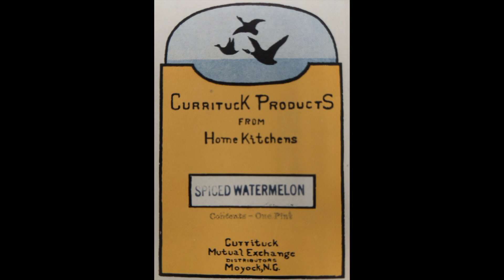Rooted Episode 4: Barbara Snowden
This episode features former Currituck History Teacher and Local Historian, Barbara Snowden. We also share an excerpt from the Extension report of 1932 that talks about Mr. JP Knapp and Mr. Dudley Bagley, influential figures in the development of Currituck County. Finally, in our Training for Today segment we discuss plant hardiness zones and native plants.

NC State University and N.C. A&T State University commit themselves to positive action to secure equal opportunity regardless of race, color, national origin, religion, political beliefs, family and marital status, sex, age, veteran status, sexual identity, genetic information or disability. NC State, N.C. A&T,  U.S. Department of Agriculture, and local governments cooperating.